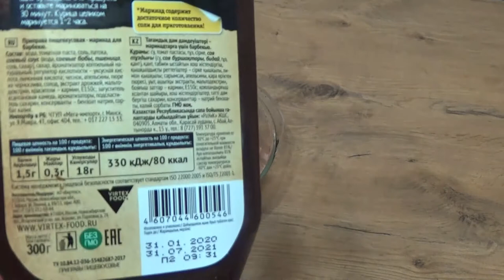Art Manij Шашлык 🍖в духовки